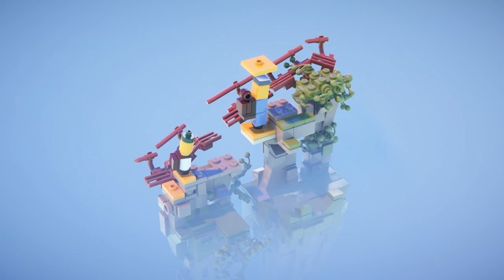The Most Satisfying Game Ever? Lego Builder's Journey [E1] (RTX Ray Tracing 3090) | Z1 Gaming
LEGO Builder’s Journey is an atmospheric, geometric puzzle game that asks us to sometimes follow the instructions… and sometimes to break the rules.

Take your time to experiment with free-form puzzle solving while immersing yourself in a poetic world of LEGO® bricks. Throughout the narrative, there will be ups and downs, challenges, and celebrations. Figuring out who we are and what we become is the Builder’s Journey.

The breathtaking LEGO brick world is brought to life with the most accurately rendered LEGO elements yet to feature on screens, including stunning ray tracing elements.

Lets Get Social ?!!